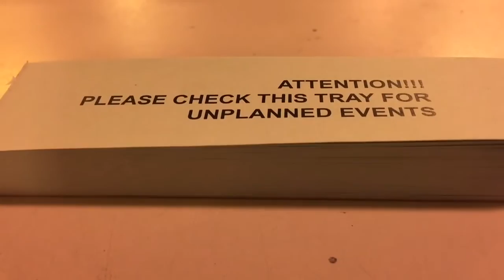The Curmudgeon Chronicles...174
A drive through part of Central Kentucky...

As always...